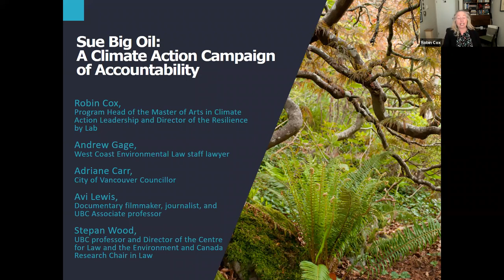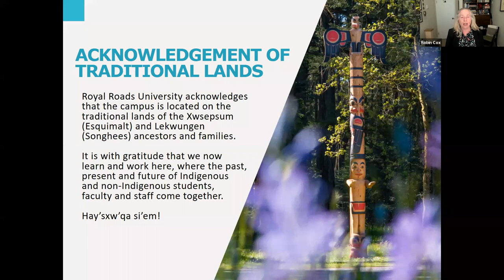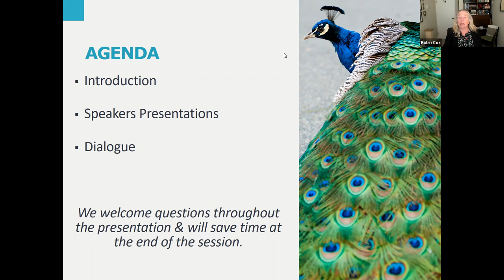Sue Big Oil: A Climate Action Campaign of Accountability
Tune in to this panel discussion as we unpack the ideas behind the bold and controversial Sue Big Oil campaign. Learn more about the campaign and the ways in which it is designed to give individual citizens and municipalities a way to engage in scalable, impactful climate action while heightening awareness and public debate about climate impacts and accountability.

The Sue Big Oil webinar, features Environmental Lawyer Andrew Gage, Vancouver Green Party’s Adriane Carr and documentary filmmaker and climate activist, Avi Lewis. This panel discussion was moderated by Dr. Robin Cox, Program head for the MA in Climate Action.

Learn more about our MA in Climate Action Leadership at RRU